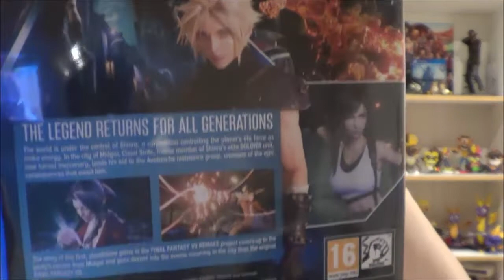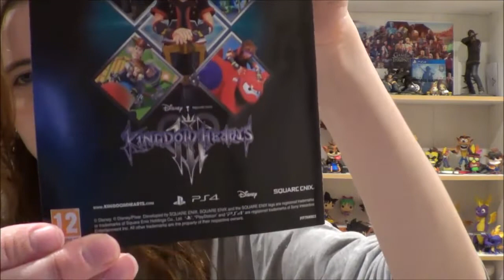Unboxing Final Fantasy VII Remake PS4